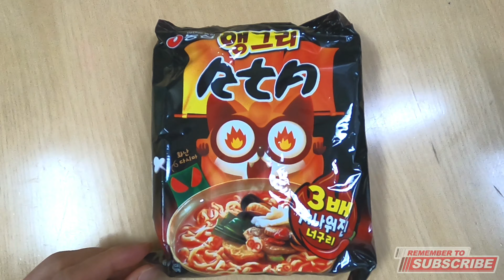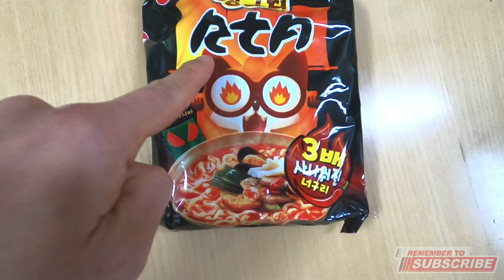New Trending in Korea Neoguri 너구리 Spicy Ramyon | Spicy Noodle Challenge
This is the New flavor of 3X Hot Neoguri (너구리) ramyon which is made by Nongshim (농심) the no.1 Ramyon company in korea. This noodles are specialy packed and made for foereigners who likes spicy ramyon, they inverted the korean letter in purpose so that the foreigners cab read ut as RTA Ramyon.. you should try this ramyon and challenge your self how to test spiciness... Start you video challenge NOW..Goodluck..🥰🥰🇰🇷🇰🇷🇰🇷🇵🇭🇵🇭